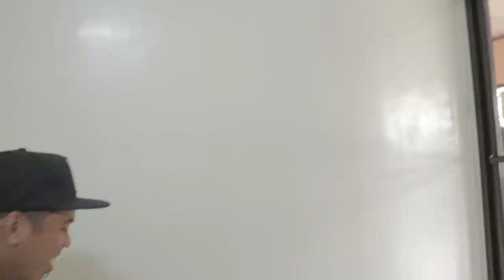HOW TO BE A PROFESSIONAL YOUTUBE VLOGGER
Tuturuan namin kayo para maging isang professional na youtube vlogger..

Special Thanks to DJI Authorized Retail Store Makati City